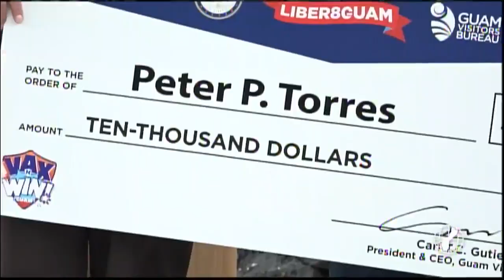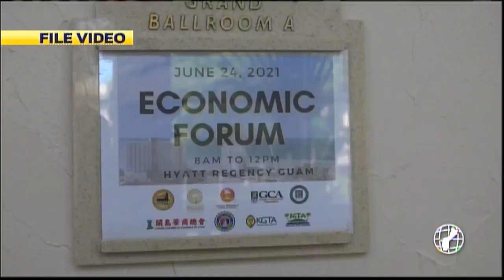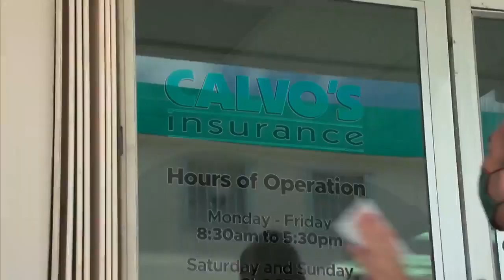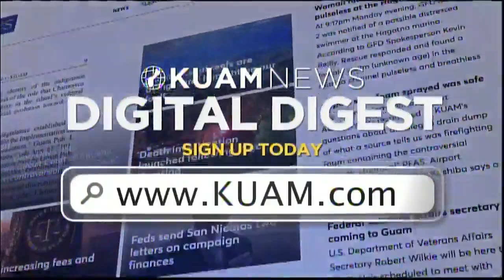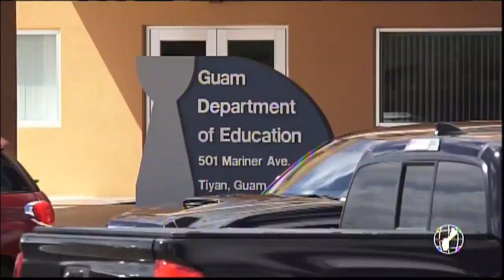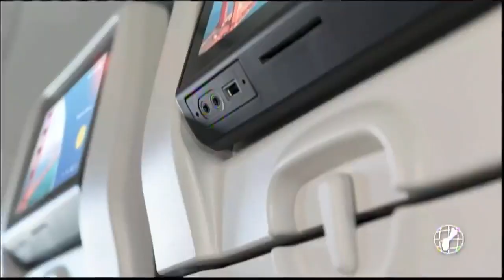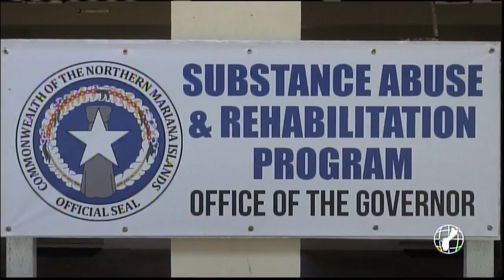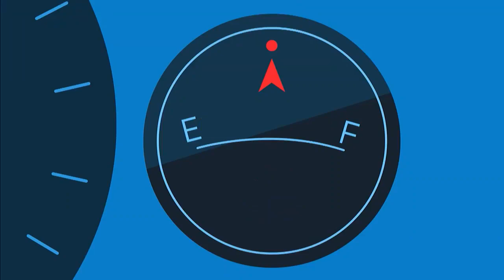KUAM News LIVE: June 30, 2021